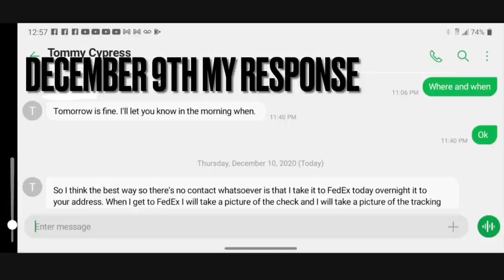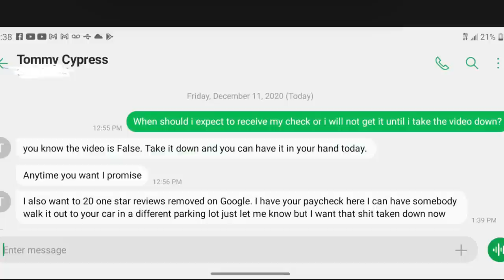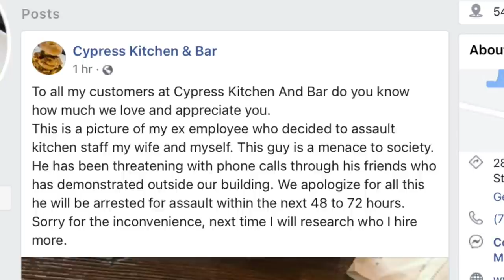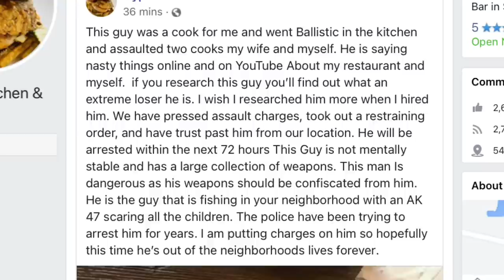Got My Pay Check But Was It Ransom Or Extortion For Me To Get My Pay Check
Tommy and Carlie Owners of Business
Cypress On The Ocean

This will be an open carry get together at Deerfield Beach Fishing Pier. Not in conjunction with Florida Carry.  make sure you have a valid fishing license a fishing pole your favorite rifle or handgun with a comfortable sling or holster. bring your favorite Flags or signage.

Please join us and lets Educate not Intimidate. Lets show Florida what great fisherman we are. If you want to Open Carry with us be sure that you secure holster for your handgun or keep your long gun on safe without a chambered round. Please mark your calendars and join us even if you don't want to Open Carry if you Love America & The 2nd Amendment then this event is for you! Fishing License Is Required!